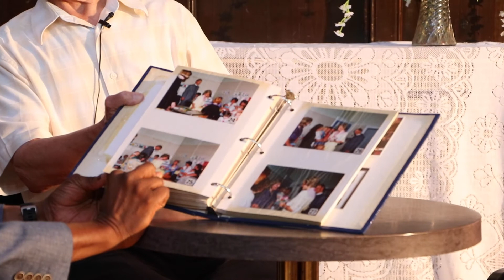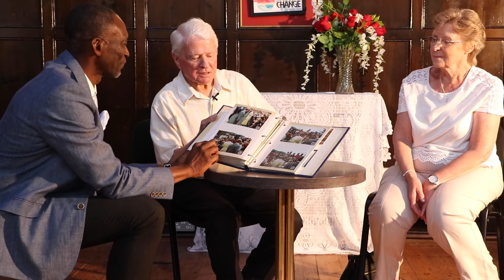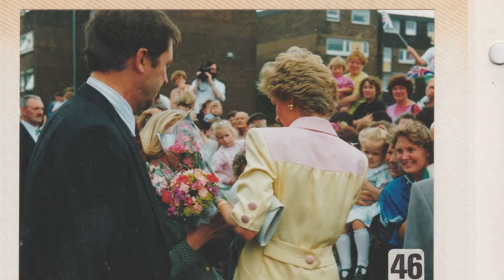Arthur & Eileen Turnbull on Princess Diana's Visit to St. Columba's Church Southwick